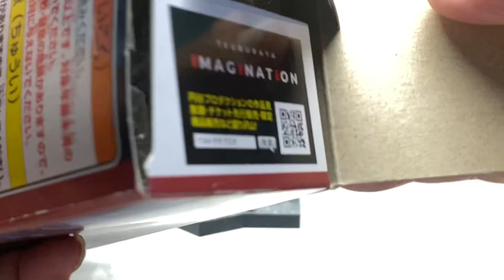ウルトラマンティガ 特撮STAGEMENT #44『影を繋ぐもの 』イーブルティガ 25周年記念FutureKidsTV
関連動画こちら
ウルトラセブン S H Figuarts 再販『今を生きる者たちへセブンからの手紙第11話魔の山へ飛べ』FutureKidsTV

アルティメットルミナス ウルトラマンSP 『みんな光になれるんだ！』グリッターティガFutureKidsTV

ウルトラマンブレーザーDXアースガロン『光よ導け』DXアースガロン FutureKidsTV

ウルトラマンブレーザー『俺が行く』 アクションフィギア バザンガ ソフビが変形ギミック FutureKidsTV

Ultraman Suprise Egg ウルトラマンアルティメットルミナス 『セブン55年記念』FutureKidsTV

Ultraman Suprise Egg アルティメットルミナス ウルトラマン17 『栄光は誰のために』ウルトラセブン X FutureKidsTV

テクターギアゼロ ウルトラ銀河伝説『聖なる光 真の戦士』ウルトラマンゼロ S.H.Figuarts FutureKidsTV

ウルトラマンティガ イーブルティガ ULTRAMAN ウルトラマンおもちゃ# FutureKidsTV